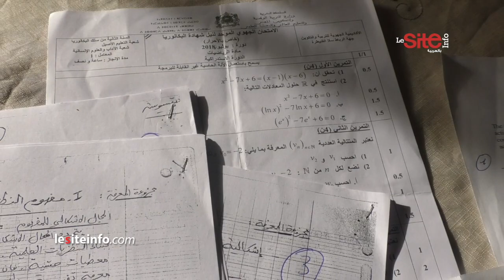أكبر حاصل على الباك: غادي نقرا الدراسات الإسلامية وبغيت زيارة ملكية